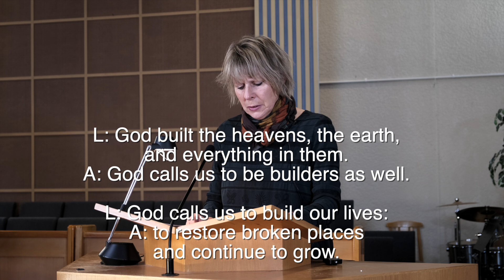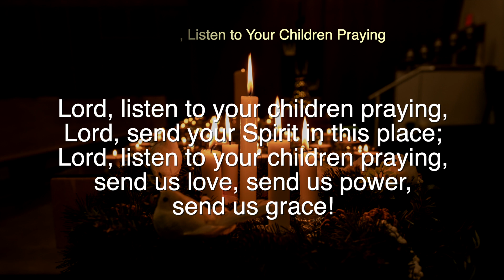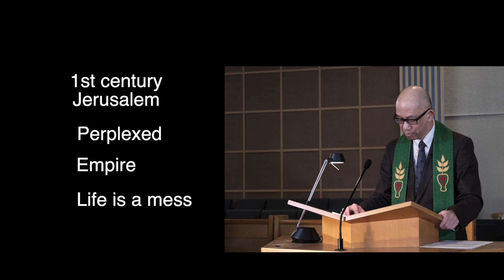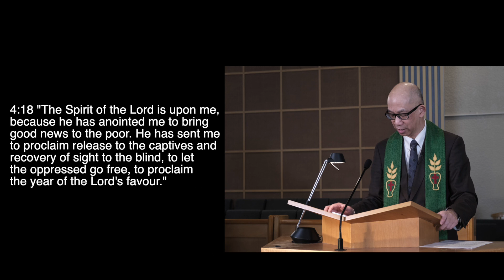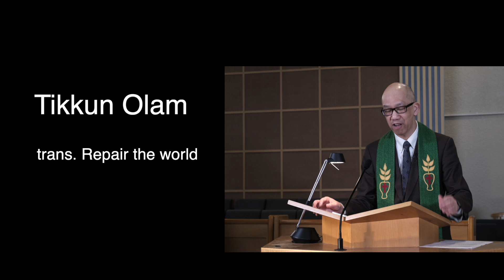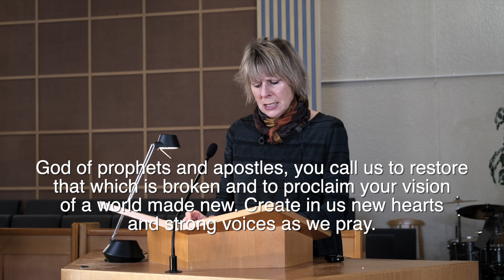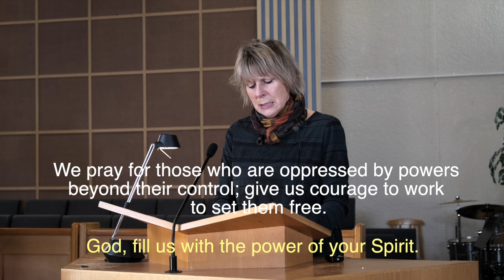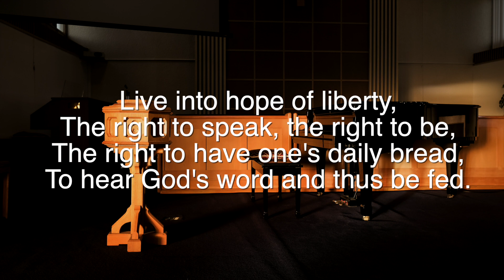January 23rd, 2022, 3rd Sunday After the Epiphany Worship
This is a pre-recorded worship video for January 23rd, 2022